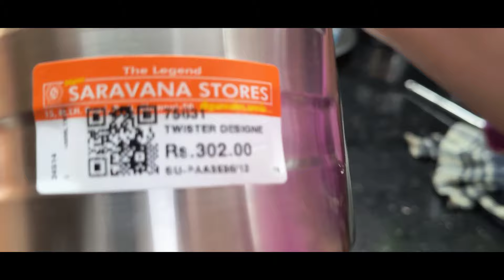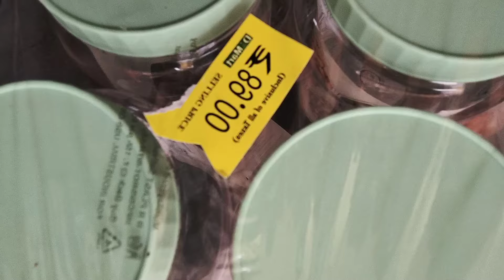எங்கள மாதிரி நீங்களும் ஏமாந்து போயிடாதீங்க😾😾😗😙😙😙🤔🤔😠😡